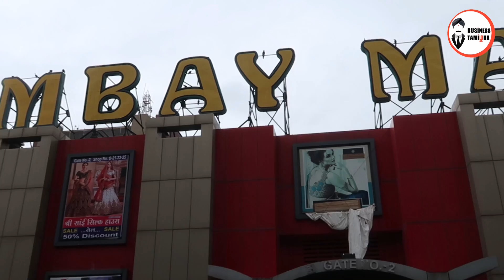சூரத் சேலைகள் Retail Market | Bombay Textile Market | Surat | With Rate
This video is about Bombay Textile Market Which is located in Surat.
In this Market, We can Purchase Sarees, Lehangas, chudithars, Tops, In wholesale and retail.
This Bombay Textile Market Is Good For Womens Wear.
Large Collection of Womens Wear are available in This Market.

BOMBAY Textile Market Location:

Bombay Market
Umarwada, Surat, Gujarat 395101

Thankyou.